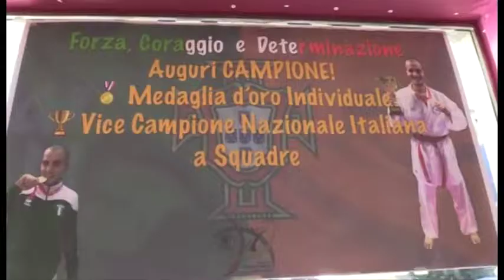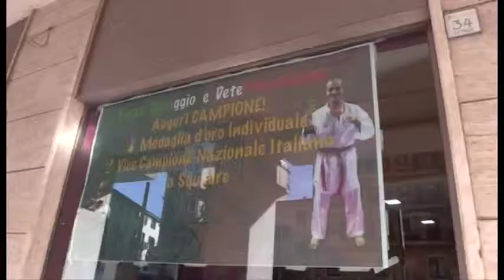La storia di Carmine Donadio, di giorno nel bar di notte in palestra1